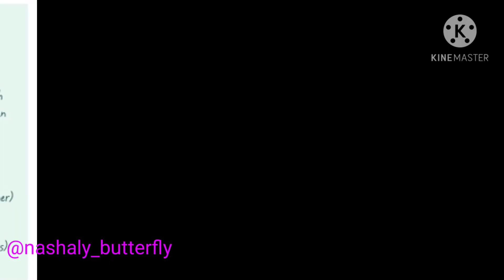roy noceda-blight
artist: Nanishiiz, bunnb00, sugarstar_art, gravityfying,